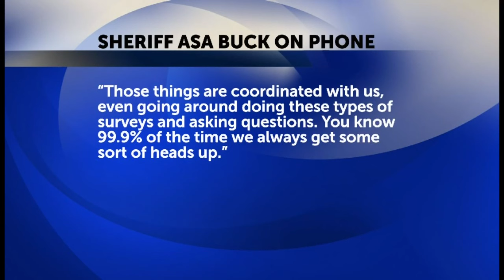Suspicious Men Identified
Suspicious Men Identified as part of Fort Bragg Survey Team